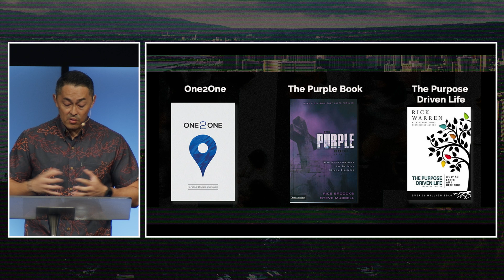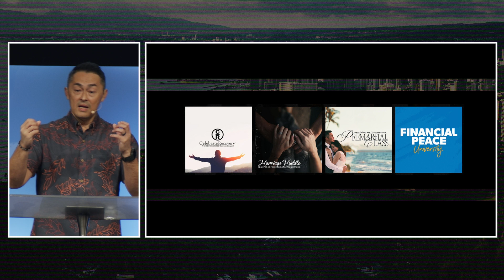"THE FOUNDATION OF FAMILY" Billy Lile, Congregational Pastor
Relationally healthy families do not develop by accident. Healthy families are formed through deliberate effort. This starts by having the Word of God at the center of our families and as the ultimate authority in our home. With scripture, we have the source of guidance and strength for any and every situation. We are also instructed to cultivate faith and trust in God within the next generation. The primary focus of our family should not be the pursuit of success, finances, provision, or achievements. From the first family (Adam and Eve), we see the painful ramifications of God’s word not being at the center. The serpent (Satan) was able to deceive Adam and Eve by successfully getting them to question God’s word. God’s desire is for our families to be blessed. It is important to have His word firmly planted in our hearts and our homes.

Pastor Billy Lile
Sunday September 10, 2023 Live at 9:15 AM